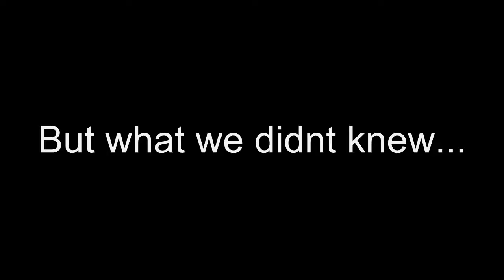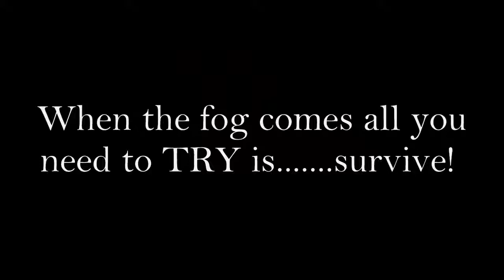Blockland: The eclipse - TRAILER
This is ma first TRAILER...hope you liked it :D
                                                 Credits:
Shadow113(or something)
Monkeyboy562
DR.SHOE
SamFox